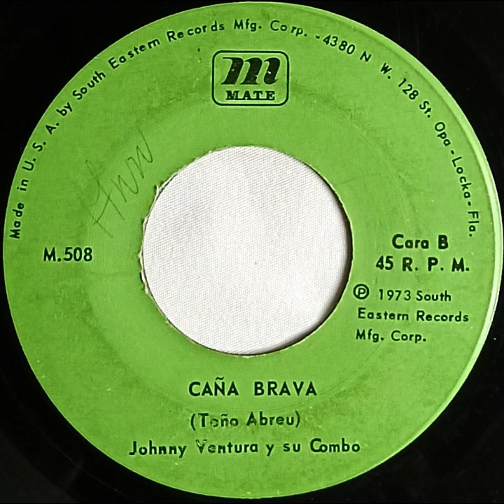Johnny Ventura Y Su Combo CANA BRAVA record quality demonstration